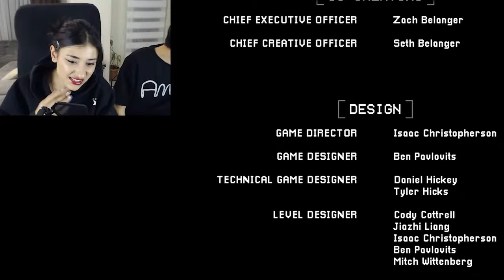BU NE BİÇİM SON! | Poppy Playtime Chapter 3 | FİNAL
Playcare adlı harap bir yetimhane, bir zamanlar büyülü bir oyuncak fabrikası tarafından gölgelenmiş durumda. Bu hayalet yerin karanlıkta gizlenen bulmacalarını çözerek ve içinde dolaşan kabuslardan kaçınarak keşfe çıkıyoruz. Kan lekeli yatakların arasındaki sırları çözün ve uzak çığlıkların yankılarını araştırıyoruz. Hayatta kalabilecek miyiz, yoksa bekleyen gizemli cevaplar karşısında pes mi edeceğiz? Cesaretiniz varsa, bu ürkütücü macerada bize hayatta kalmak için katılın. 🔍👻✨